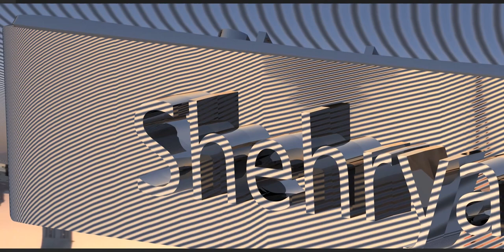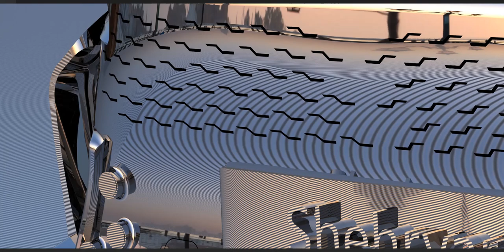In honor of Mr. Shehryar of Dallas, Texas, USA